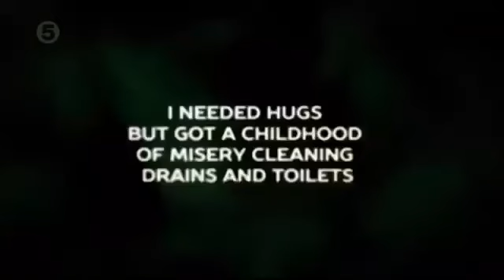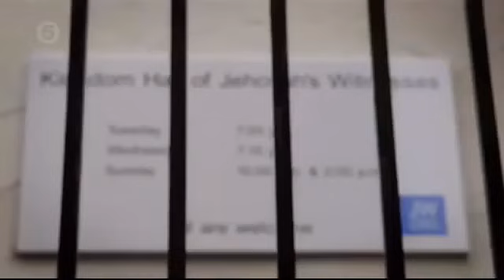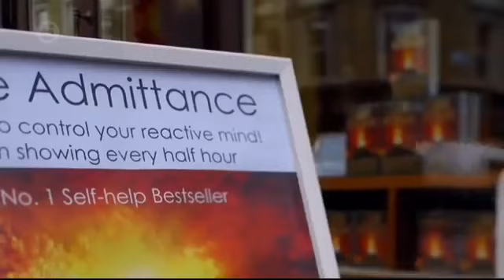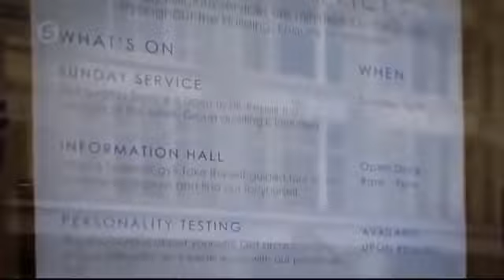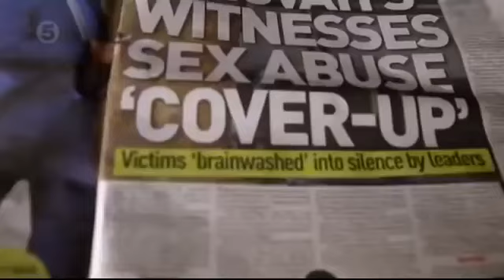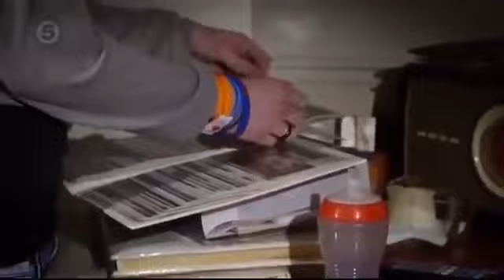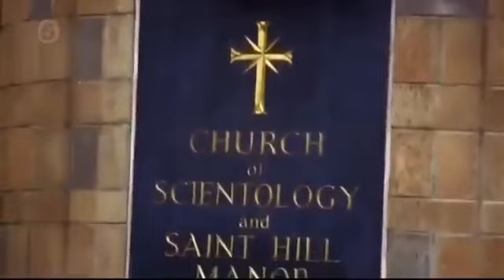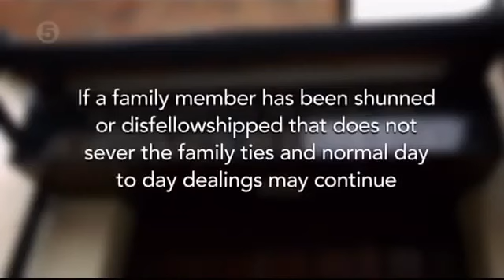Cult of Scientology & Jehovah's Witness {Dangerous Cults Documentary}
I try my best to share my Educational Research with all, on this YouTube Channel. These are videos which I find online for free viewing. If any Producer, Label or Copyright Owner finds any of their material and wishes to have it removed, please contact me via Email and I will immediately remove the content in question.